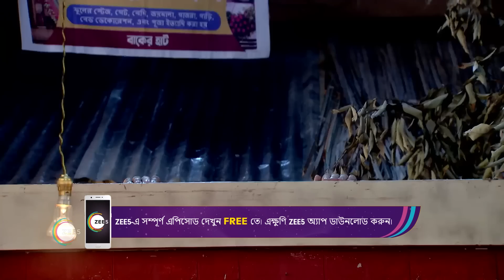Siddhartha Nafar Chandra Das এর বাড়িতে পৌঁছায় | Mithai | Best Moments | Zee Bangla